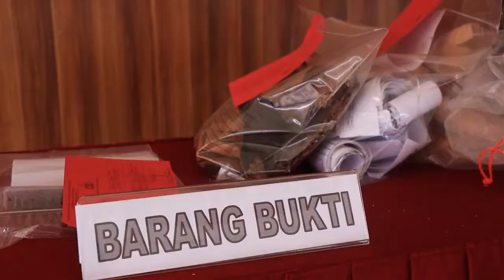Press Release Kasus Penyalahgunaan Bahan Peledak | POLRES MADIUN